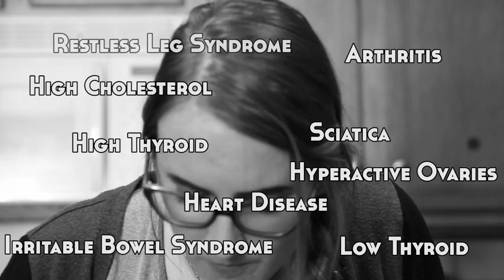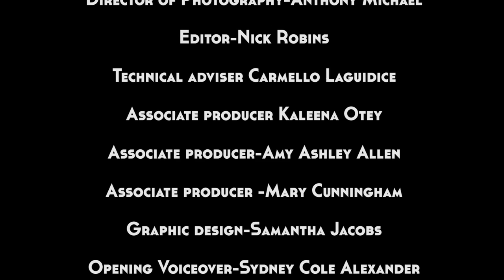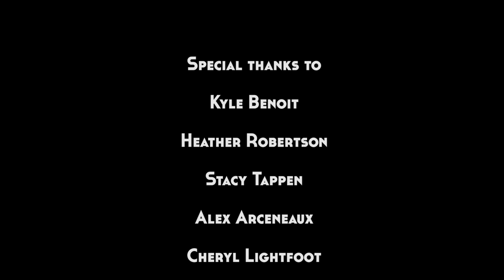Globolexpill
Globolex is a comedy sketch about a fictional medication that has interesting side effects, written by Michael Alexander & Caryn Ruby and staring Greg Hollimon from Strangers with Candy, Sydney Cole Alexander, Dwayne Kennedy, Kevin Bozeman & Vince Maranto.